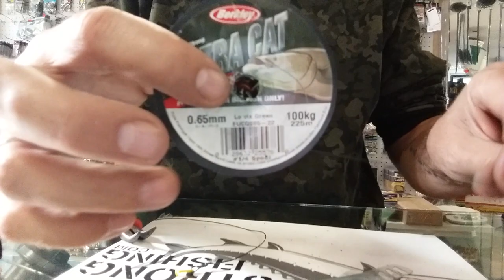ESCA PER STORIONE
Rig pellet-popup